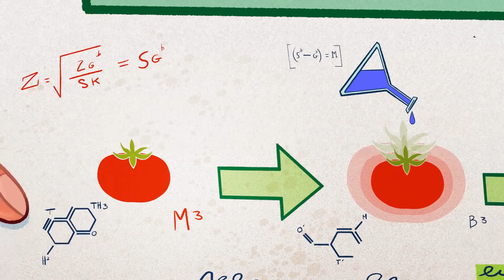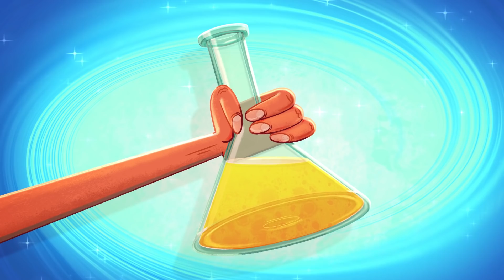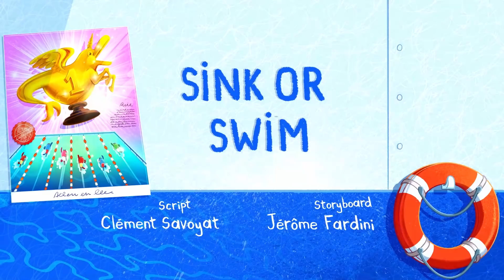Zig & Sharko🏵 NEW SEASON 3 🏵 🦄💛UNICORN PET FOR MARINA 💛🦄 Full Episode in HD